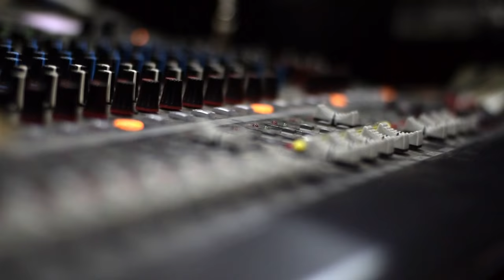Studio Work BTS - Aarambh Production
Ad-Film Behind the Scene Created by,
Aarambh Production.
Director : Path Barot
Assistant Director : Nitin Parmar
Cinematographer : Darshil Ahir, Chintan Suthar, Bhargav Parekh
Assistant Cinematographer : Kabeer Chauhan, Rahul Asari.
Makeup Artist : Vinod Nayi.
Production Management : R M. Vankar, Jatin Valand, Harsh Solanki.
Post Production : Jaimeen Dhimar